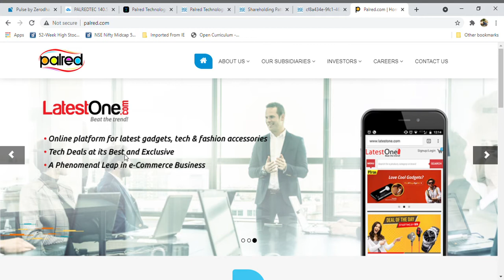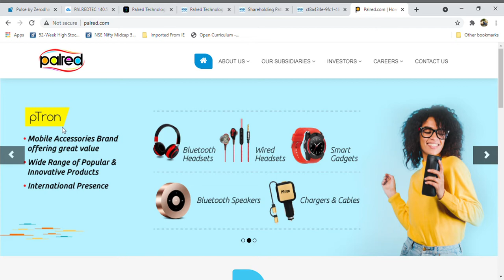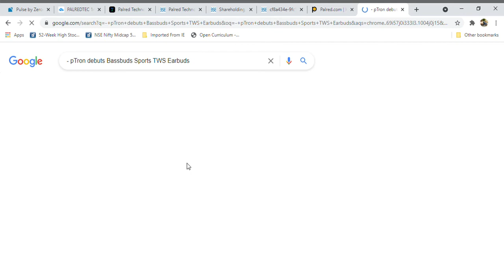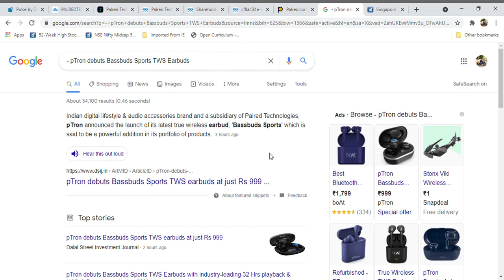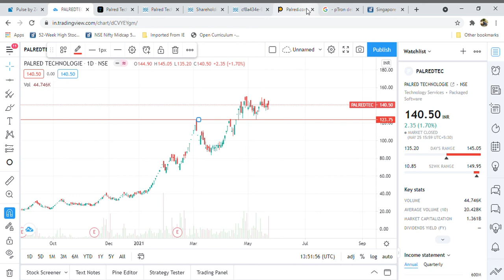Palred Technologies Latest News l New product Lanched